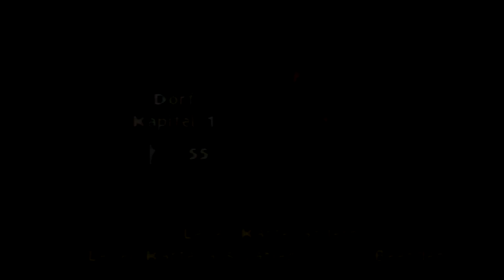Let's Play Disney's Ein Königreich für ein Lama #01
Joooo. Neues Projekt :)
In diesem Part beginnen wir mit dem ersten Level: Dorf Kapitel 1